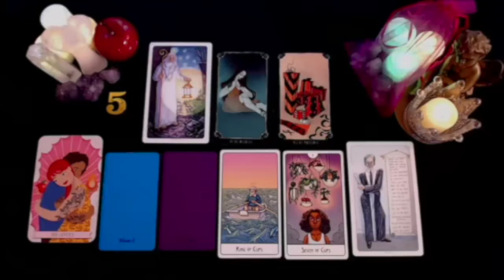LIBRA THIS SEPARATION MADE THEM REALIZE JUST HOW MUCH YOU MEAN😭 EXPECT AN APOLOGY TO REUNITE❗️TAROT